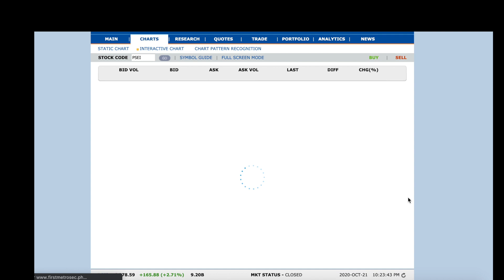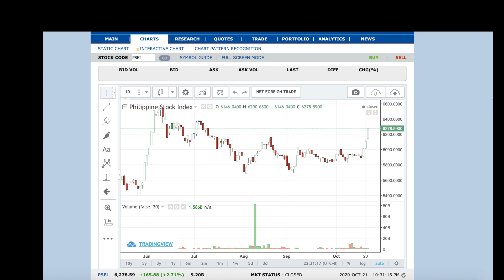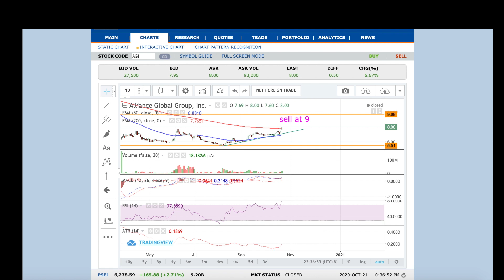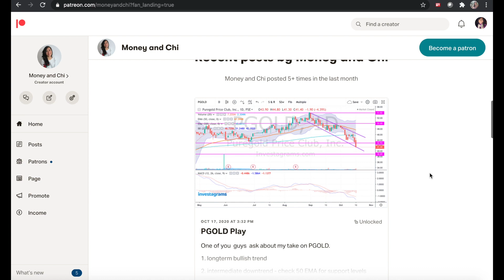Stocks Portfolio Update | How much I earn in stocks | realistic view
Aloha! This week we checkin' out my portfolio! yes! it  finally moved and I share this video not  to brag but because most of you  request for my portfolio update and ashully, its not that big gains naman noh.. trade with care guys!

🙋‍♀️My mobile app is "Clean Earth"

👉If you are still scared and wanted to participate, you don't need money just watch this video and trade with me!

👉Also please watch the 5 things you need to learn before you start investing in stocks:

👉To learn how much you can invest in stocks please watch my free financial planning tool video and calculate for your savings plan!
💚Lets get connected! 💚
Follow Chi on facebook: